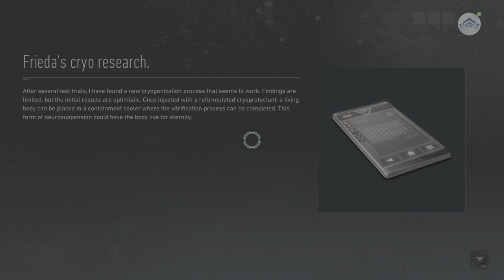Tom Clancy's Ghost Recon Breakpoint - Episode 28 - (no commentary)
Follow up to Wildlands, Aurora Island is under siege, its corporate R&D being turned to the hands of dangerous bad actors, and locals oppressed by a ruthless PMC. The Ghosts must turn the tide, but they are betrayed by an old friend who uses their own methods by his own team, the Wolves. Nomad, a survivor of the ambush must work with the locals and dismantle the conspiracy that threatens the world with the advanced technology being developed on the island.